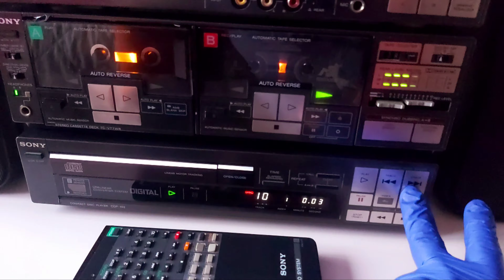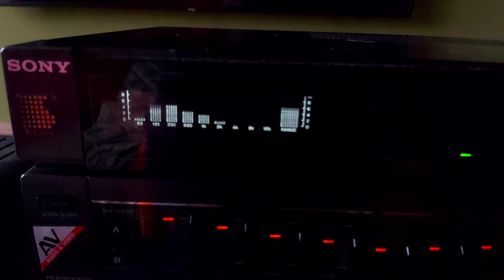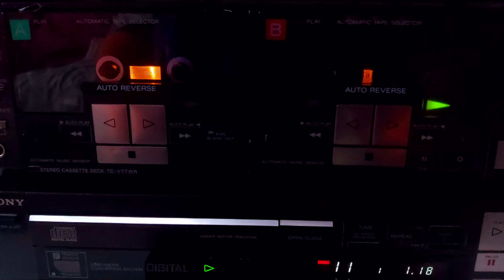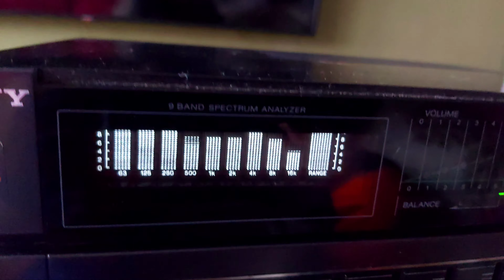Sony Precise V77 incomplete set (1985) - Spandau Balet - True (1983)